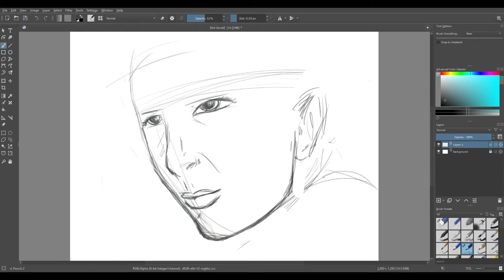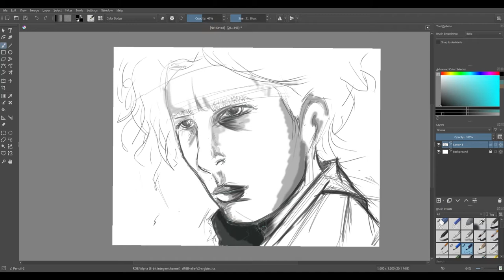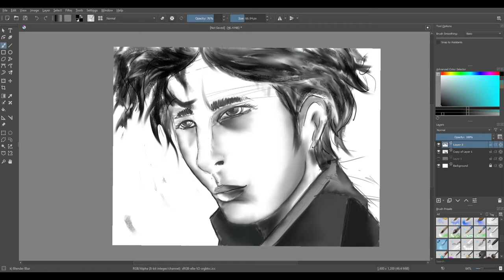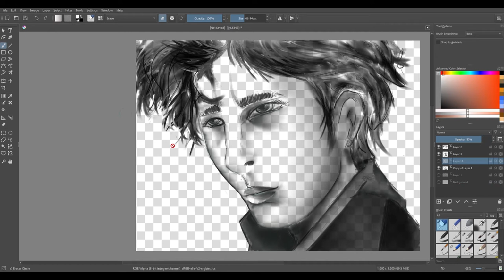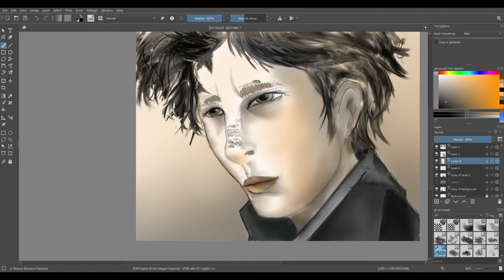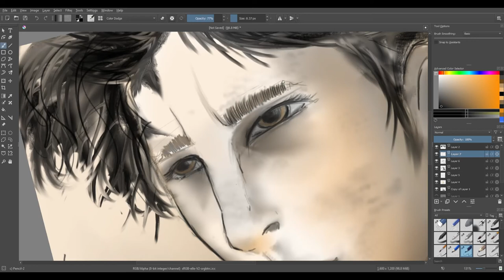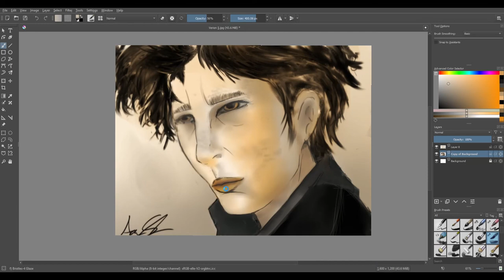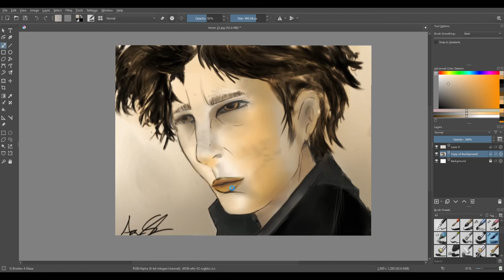Drawing Paul Atreides from Dune